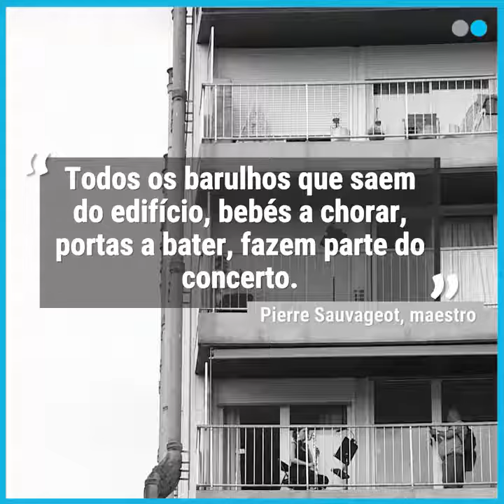Orquestra surpreende franceses nas varandas de um prédio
Quarenta músicos da Orquestra de Câmara de Paris atuaram distribuídos por 20 varandas de um prédio da capital francesa: tocaram uma peça inspirada nos sons da vida quotidiana num edifício.